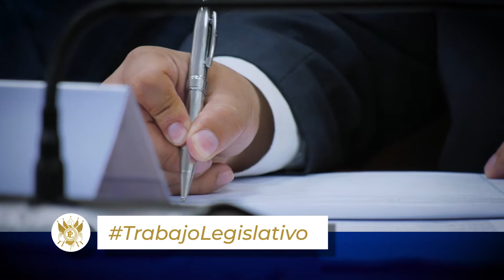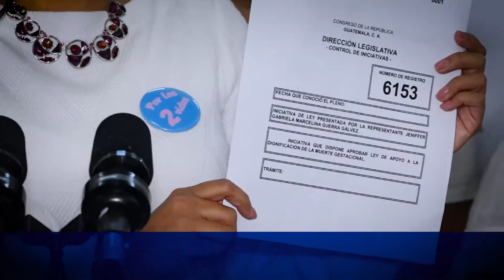Resumen del TrabajoLegislativo desarrollado por los diputados durante este día. 19-10-2022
Sabías que, a través del TrabajoLegislativo de los diputados, se impulsan acciones a favor del desarrollo integral de los guatemaltecos.